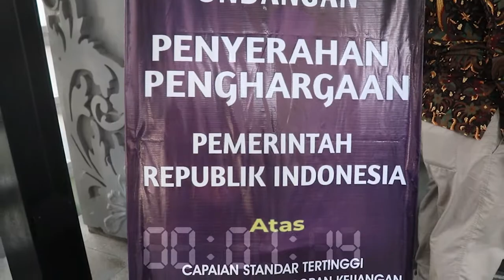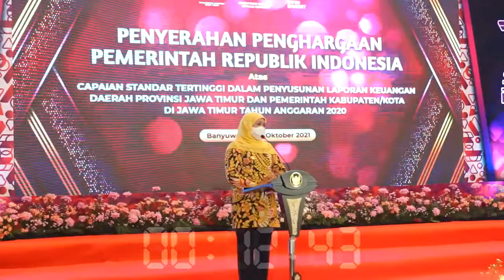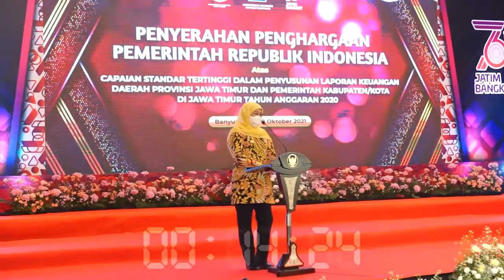Banyuwangi Raih WTP 9 Kali Beruntun, Pemerintah Pusat Ganjar Penghargaan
Prestasi Pemkab Banyuwangi kembali mendapatkan apresiasi. Yang terbaru, kabupaten ujung timur Pulau Jawa ini diganjar penghargaan Menteri Keuangan (Menkeu) Sri Mulyani Indrawati melalui Direktorat Jenderal (Ditjen) Perbendaharaan Provinsi Jatim.

Penghargaan diberikan lantaran Banyuwangi sukses mempertahankan opini Wajar Tanpa Pengecualian (WTP) murni atas Laporan Keuangan Pemerintah Daerah (LKPD) Tahun 2020 dari Badan Pemeriksa Keuangan (BPK). Tidak tanggung-tanggung, Opini WTP terhadap LKPD tersebut sukses diraih Banyuwangi sembilan kali beruntun.

Penghargaan tersebut diserahkan Gubernur Jatim Khofifah Indar Parawansa kepada Bupati Ipuk Fiestiandani di Banyuwangi Jumat sore (29/10). Selain Gubernur Khofifah, prosesi penyerahan penghargaan juga dihadiri Kepala Kantor Wilayah (Kanwil) Direktorat Jenderal (Ditjen) Perbendaharaan Provinsi Jatim Taukhid serta 38 bupati dan wali kota se-Jatim.